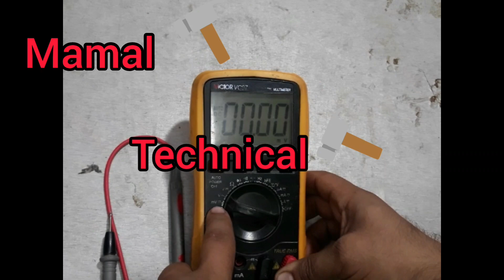What is a dryer filter? How to open it? | فیلتر درایر چیست ؟ چگونه بازش کنیم ؟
اگه تا حالا داخل فیلتر درایر رو ندیدی یه سری بزن